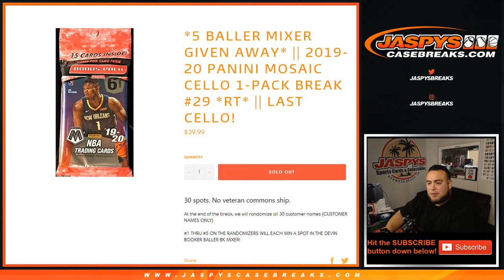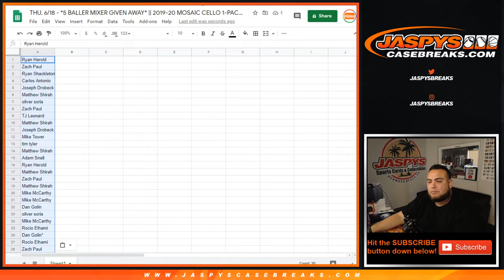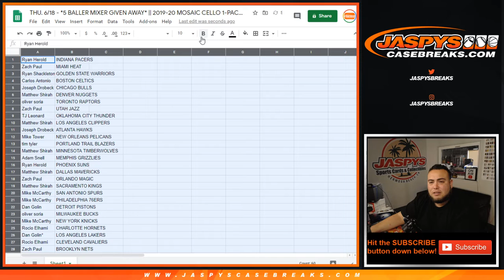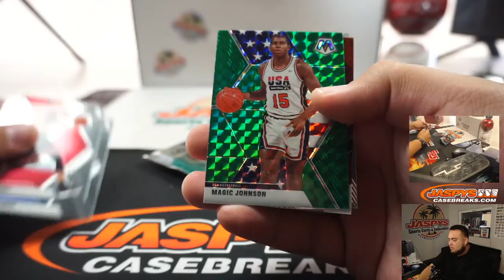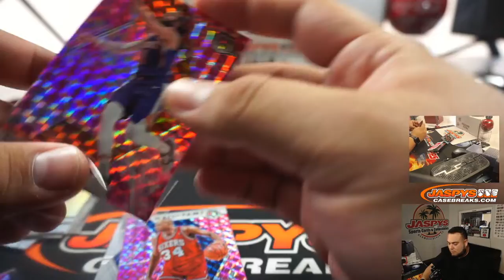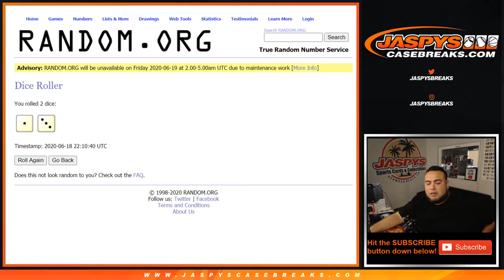THU. 6/18 - *5 BALLER MIXER GIVEN AWAY* || 2019-20 MOSAIC CELLO 1-PACK BREAK #29 *RT*